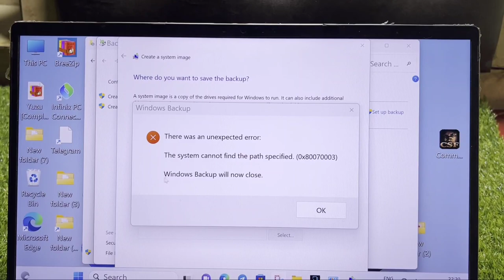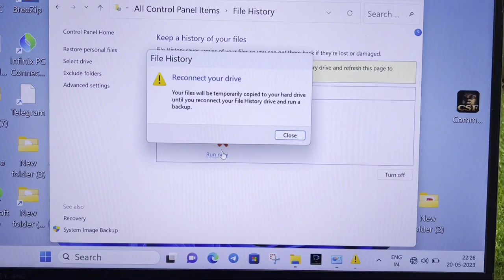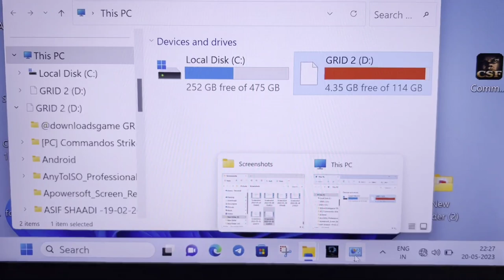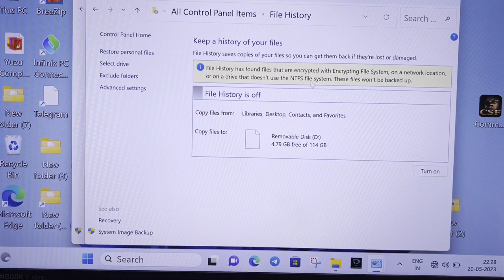Windows Backup Fix There was an unexpected error The system cannot find the path specified 0x8007000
Windows Backup Fix There was an unexpected error The system cannot find the path specified. (0x80070003) Windows Backup will now close Problem Solve in windows 11,7,8,10